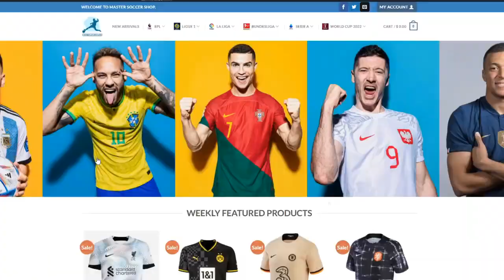Liverpool vs Wolves 2-2 - All Gоals & Extеndеd Hіghlіghts - FA Cup 2023